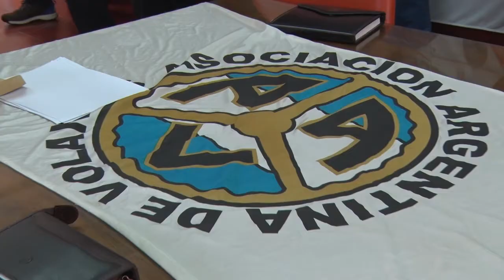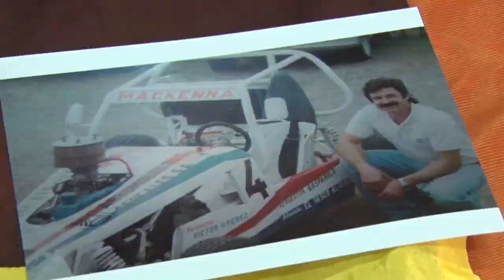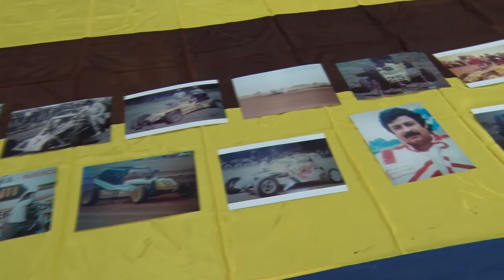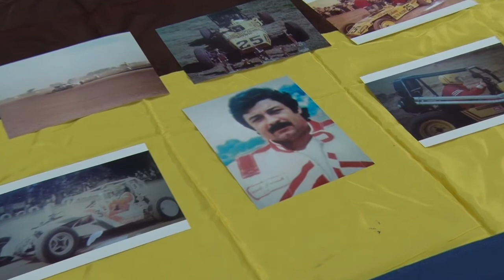NORBERTO SALVANO PERIODISTA DIRIGENTE CLUB PEÑAROL DE BULNES RESEÑA DEL AUTOMOVILISMO REGIONAL Y